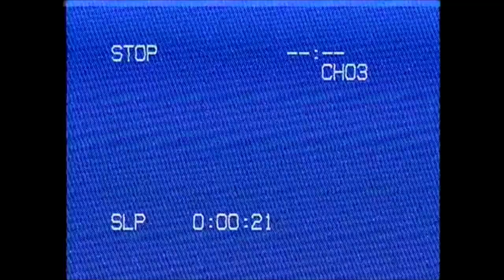Miroo x Bago - SLK FREESTYLE #2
10min i ugotowane

lyrics; Miroo, Bago,
rap; Miroo, Bago,
realizacja; SLK studio
m/m; Fligru